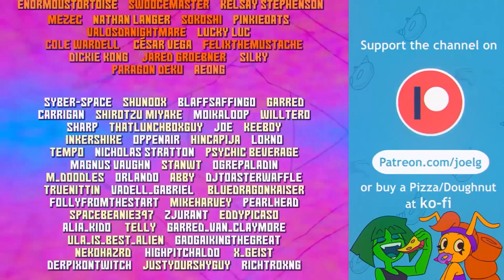РУКИВВЕРХ - План - На Русском | HANDS UP - The Plan - Rus